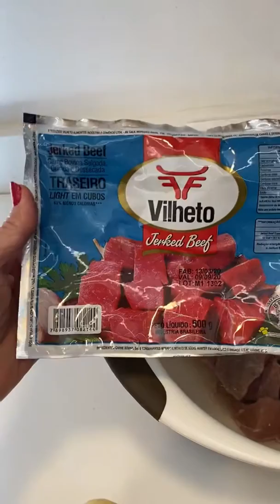Escondidinho de carne seca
Escondidinho de carne seca e batatas😋 PASSO A PASSO ACIMA ☝️ nos destaques
Ingredientes para 5 pessoas (forma de fundo removível de 20cm)
🔸 750g batatas pré cozidas e raladas
🔸 450g carne seca dessalgada
🔸 2 colh sopa azeite e 2 colh sopa manteiga
🔸 1 cebola fatiada em meia lua
🔸 1 talo alho poró fatiado finamente
🔸 2 dentes de alho picadinho
🔸 1 pimenta defo moça picadinha
🔸 2 colheres sopa de salsinha picada
🔸 2/3 xícara creme de leite fresco
🔸 1 1/2 xícaras de leite
🔸 50g manteiga
🔸 90g (1/2 xíc + 1 colh sopa) de farinha de trigo
🔸 sal, pimenta reino e noz moscada a gosto
🔸 2 colheres sopa queijo parmesão ralado grosso
Modo de Preparo:
🔹 Cozinhar as batatas inteiras com casca por 10 minutos em água fervente. Escorrer e dar um choque térmico em água gelada. Descascar e ralar no ralo grosso. Reservar.
🔹 Misturar o leite com creme de leite em uma jarra. Colocar a manteiga em uma panela fogo médio, dissolver, acrescentar a farinha e mexer. Adic a mistura de leite e creme leite aos poucos mexendo vigorosamente c fouet. Vai virar um molho branco bem grosso. Sal, pim reino e noz moscada a gosto. Deixar amornar.
🔹 Cozinhar a carne seca já dessalgada em panela de pressão por 30 min. Escorrer e desfiar a carne. Em uma panela com um fio azeite coloc a cebola e alho poró e mexer por 5 min. Adic o alho e a pimenta dedo moça. Em seguida adic a carne, regar com um pouco mais de azeite. Coloc a salsinha e se precisar sal e pimenta.
🔹 Colocar as batatas raladas em uma assadeira. Virar o molho branco já morno nas batatas e mexer bem. 🔹 Untar e polvilhar de farinha rosca a forma. Colocar metade das batatas no fundo da forma, colocar a carne seca por cima e cobrir com a outra metade de batatas. Polvilhar de parmesão ralado. 🔹 Levar ao forno pré aquecido a 180C graus por 50 minutos.
➡️ se você quiser, pode cozinhar as batatas por 10 min, esfriar, descasca-las e deixa-las já descascadas na geladeira até a hora de ralar e montar o escondidinho.